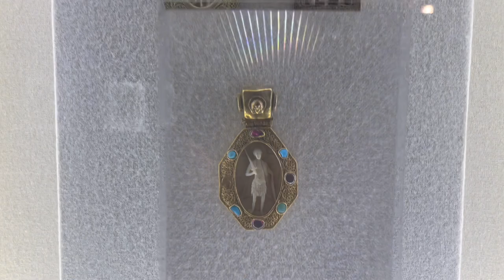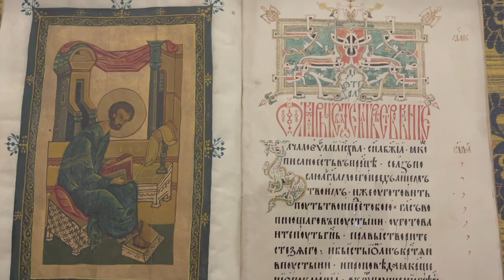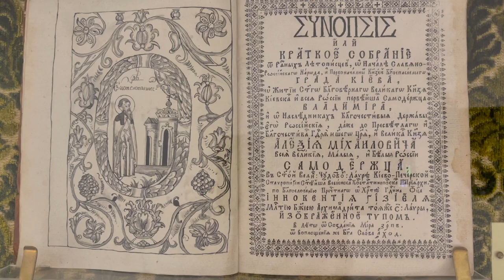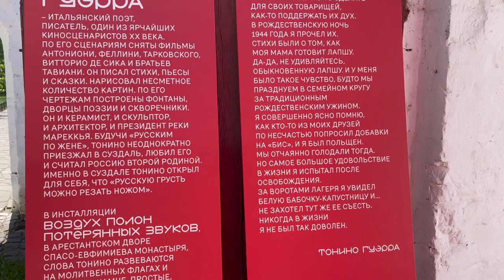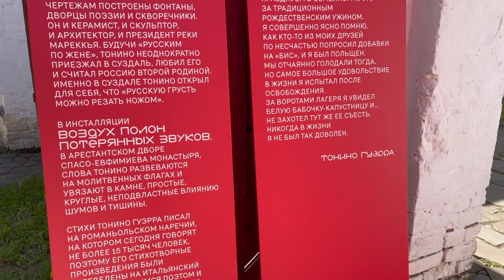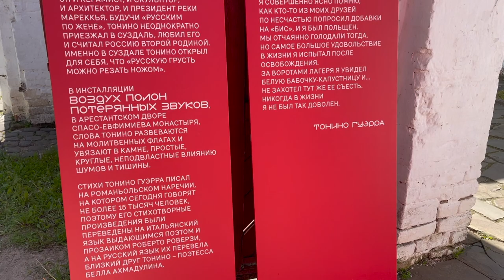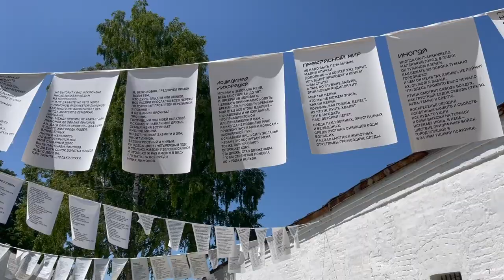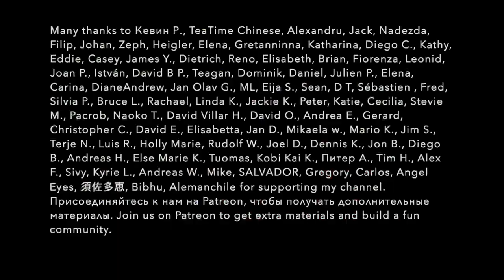VISIT SUZDAL. Vlog with subs from the heart of the Golden Ring of Russia. Listen and learn Russian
Suzdal is the pearl of the Golden Ring of Russia. Every year it is visited by tens of thousands of tourists. In this video, I will talk a little about the history of Suzdal and show the main sights of the city, such as the museum complex of the Spaso-Evfimeevsky Monastery and the Suzdal Kremlin. We will walk around the center of Suzdal, take a ride on boat and try unusual ice cream. This video is in Russian with Russian and English subtitles. 🔥 PDF transcriptions of my videos and podcasts with accented text and English translations

0:00 Колокольный звон | Bell ringing
01:39 Спасо-Евфимиев монастырь | Spaso-Evfimiev Monastery
03:03 Спасо-Преображенский собор | Spaso-Preobrazhensky Cathedral
03:53 Аптекарский огород | Apothecary garden
04:30 Стены крепости | Fortress walls
05:21 Пасека | Apiary
05:48 Иконы и книги | Icons and books
08:56 Политическая тюрьма | Political prison
09:21 Тонино Гуэрра | Tonino Guerra
12:50 Прогулка по Суздалю | Walk around Suzdal
15:53 Вопрос | My question to you
17:17 Квас и мороженое | Kvass and ice cream
18:07 Идём к реке | Let's go to the river
19:29 Суздальский Кремль | Suzdal Kremlin
20:25 История Суздаля и красивые виды | History of Suzdal and beautiful views
23:52 Telegram и Patreon